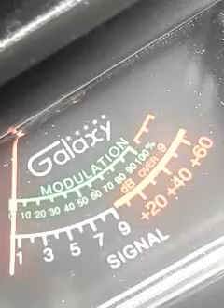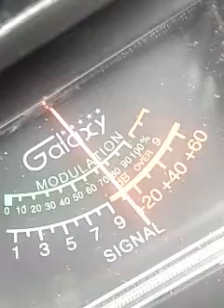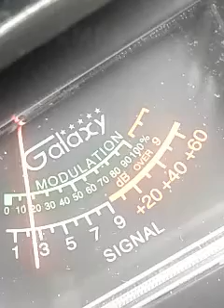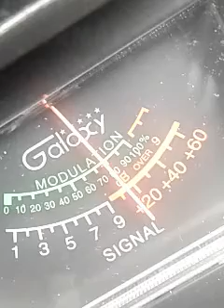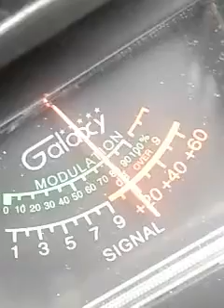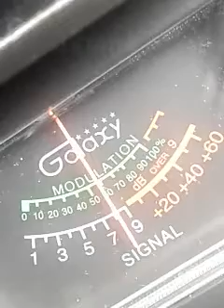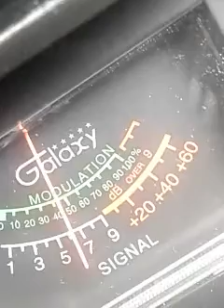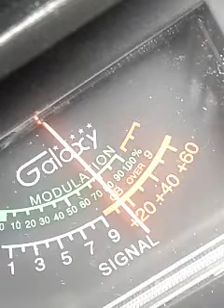Trinitron9 817AZ.653AZ..NiceGuy Utah..CrazyCat NJ & The Good Time Gang.ch.11 3:35 pm.🍞🗣☻🕪🎤🔊